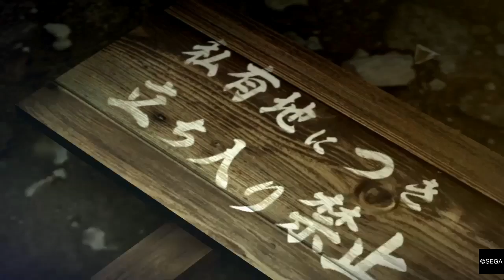YAKUZA 0 part 76 the secret plan